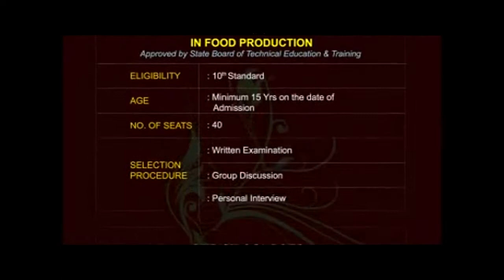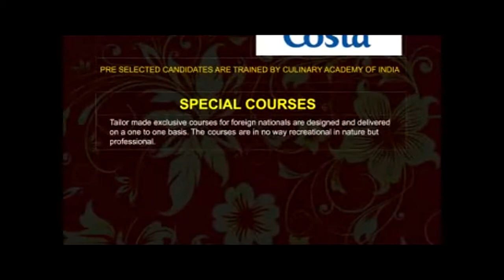SPA CUISINE by PG Students at Culinary Academy Of India-2015